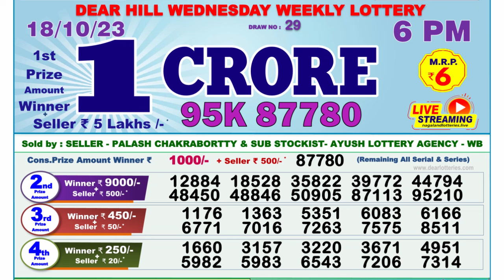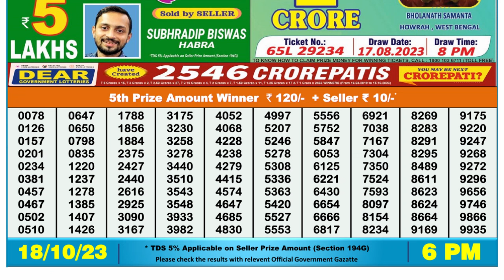Dear Lottery Sambad 6pm today 18.10.23 Nagaland State Lottery Result